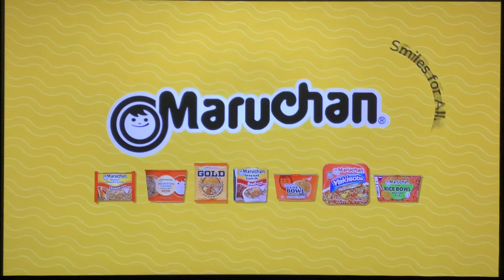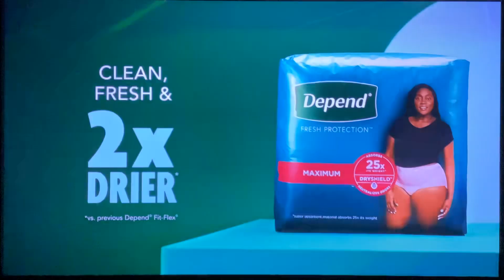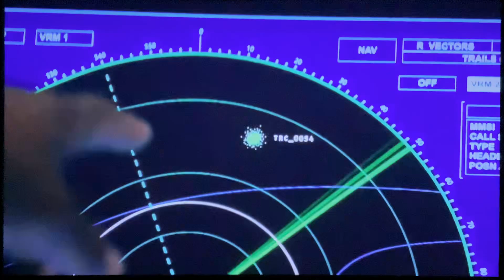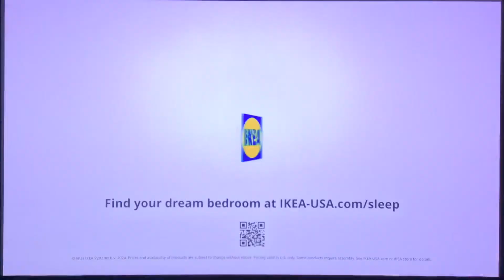Nick@Nite Commercial Breaks #3 (October 2, 2024)